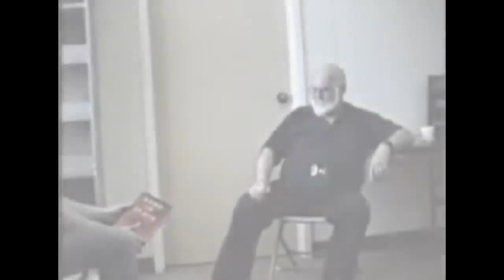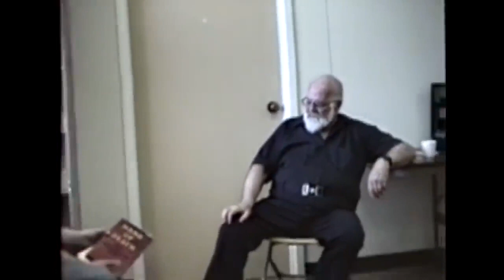Interview with Max Call author of "The Hand of Death, the Henry Lee Lucas story"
Uploaded to YT for automatic subtitle generation / translation.